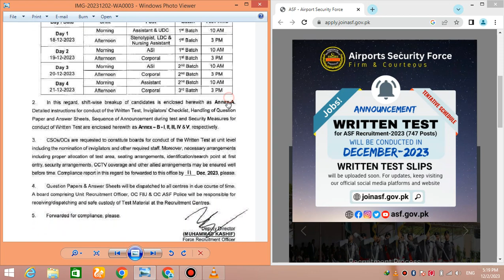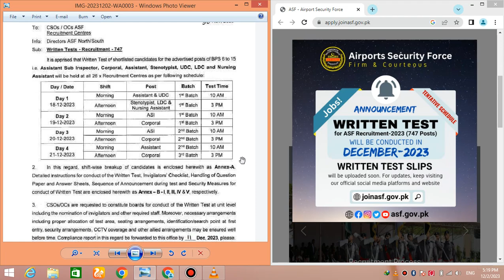ASF Written Test Date Sheet 2023 | How To Pass ASF Corporal,ASI & All Written Test In First Attempt